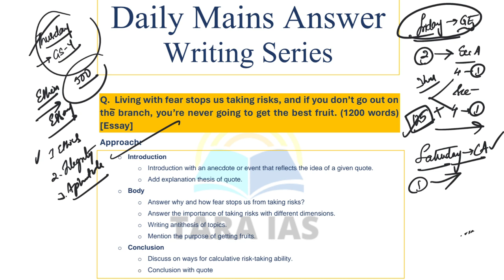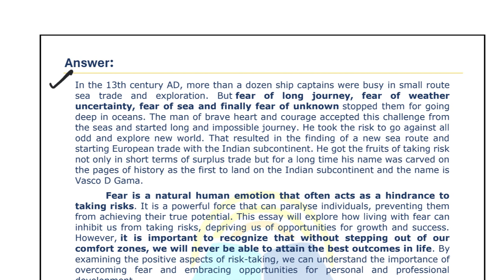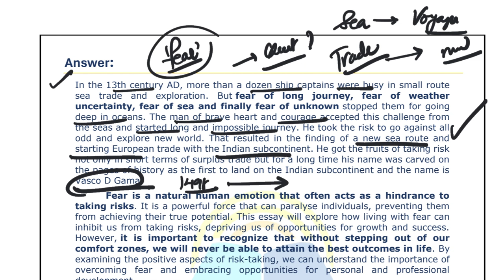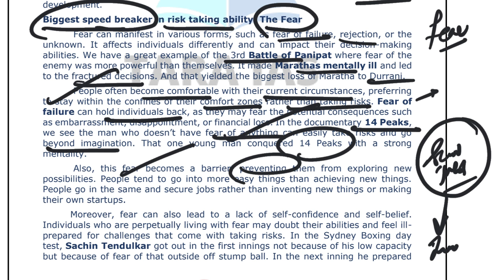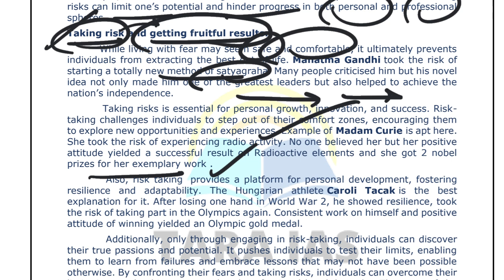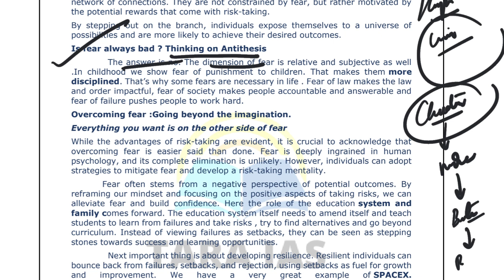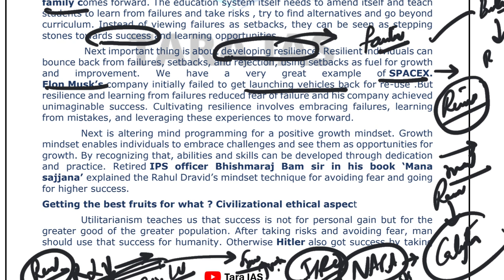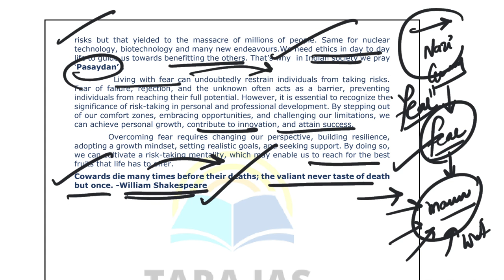Abhyasana with TaraIAS Daily Mains Answer Writing Practice Series for UPSC | 01-03-2024 | ESSAY